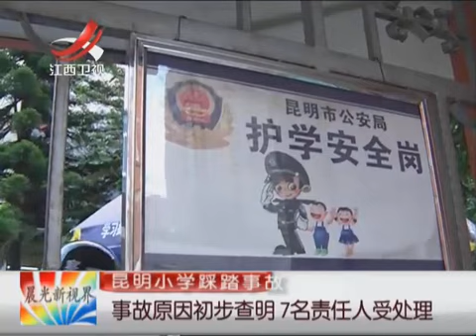昆明小學踩踏事故:原因初步查明 7名責任人受處理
柳巖再登《男人裝》秀豐乳美腿